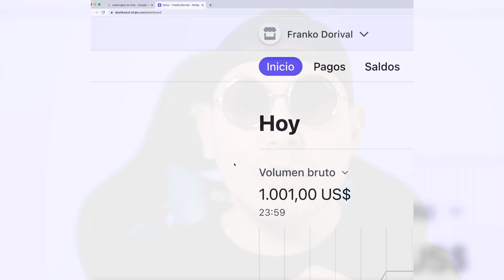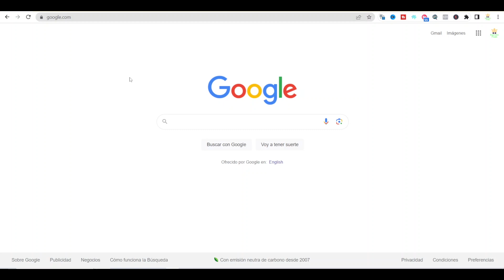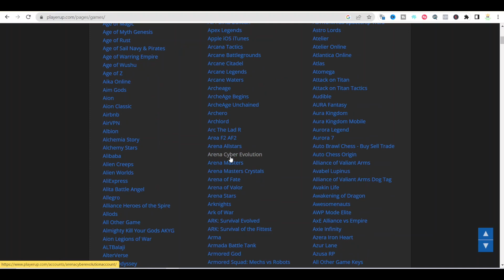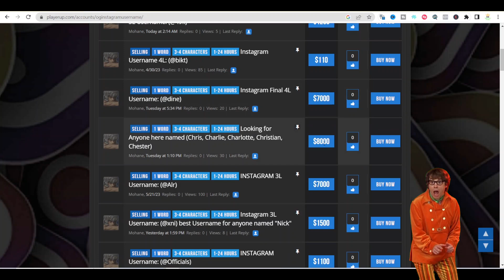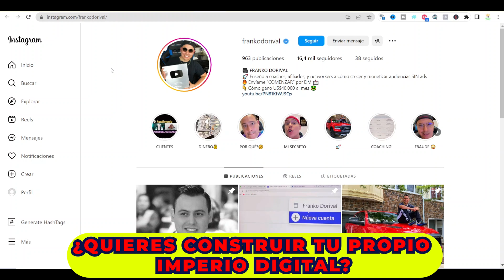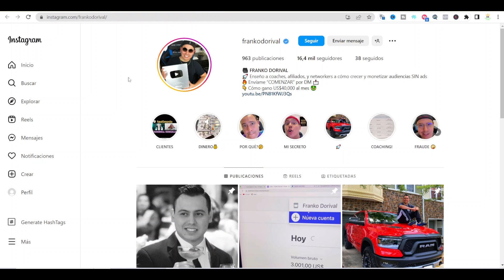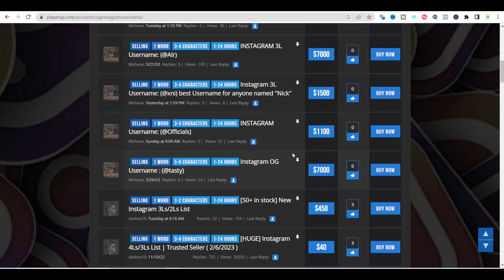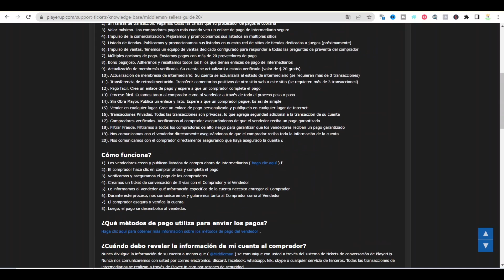[RAPIDO PERO FUNCIONA] Gana $500 Dólares Diarios Por Internet (Dinero a PayPal Sin Invertir 2023)